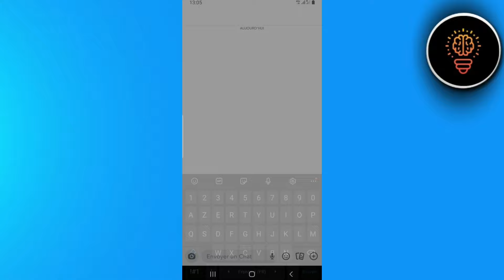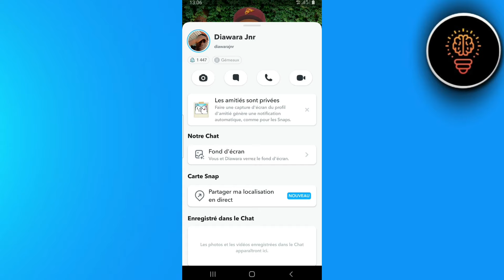Comment Voir Les Amis De Quelqu'un Sur Snapchat ( FACILE )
Dans cette video je te montre exactement Comment Voir Les Amis De Quelqu'un Sur Snapchat ( FACILE )